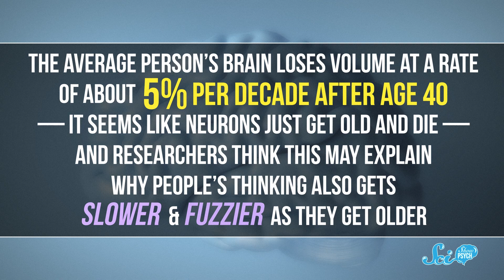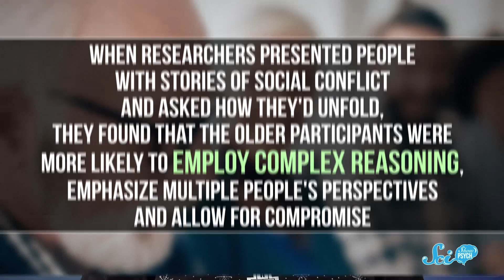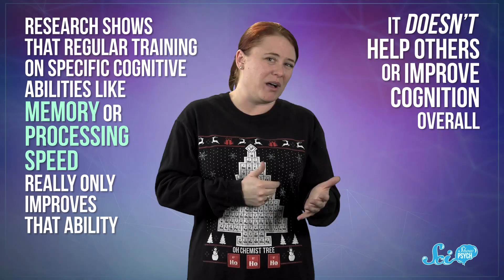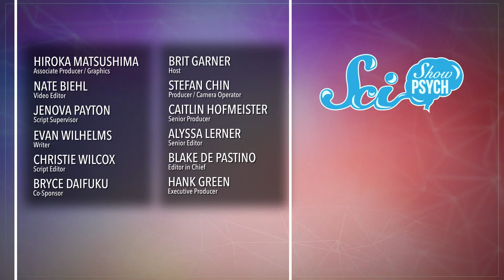The Best Ways to Keep Your Mind Young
You might feel like your thinking has been getting a bit slower and foggier as you get older, and that eventually happens to everybody. But how can we keep our minds young?